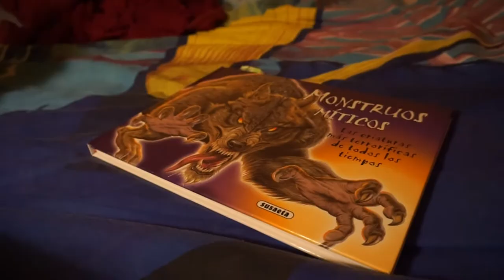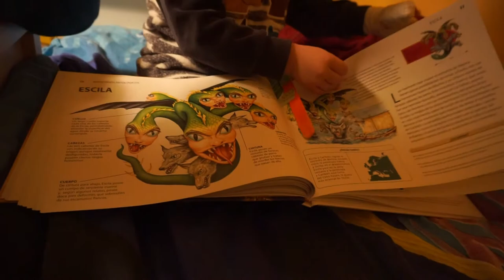VAMOS DE COMPRAS! / MI HIJO ACABA EN URGENCIAS🤕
En el vlog de hoy el día empieza de lo mas tranquilo reyes, os llevo conmigo de compras, pero mas tarde recibo una llamada inesperada del cole. Tranquilos que está bien y ya sabéis que los niños son de goma. No os lo podéis perder, al final del día hago una reflexión de lo ocurrido, seguro que vosotros opináis igual que yo. Feliz tarde de viernes!

CÁMARA:
Sony Alpha 5100L
Sony HDR-CX280E